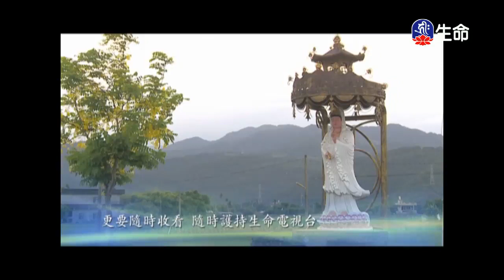大乘寶要義論-8_海濤法師救護眾生講座_(lifetv_20200605_00:00)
海濤法師救護眾生講座_大乘寶要義論。